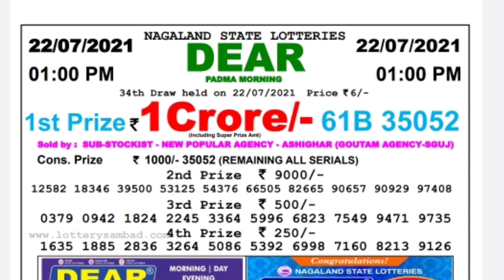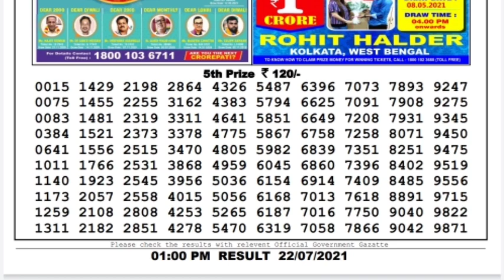Nagaland Lottery Sambad Result | Dear Lottery